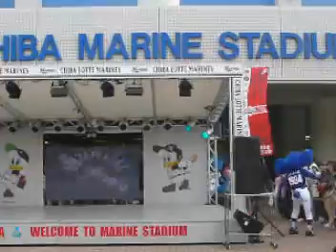09/05/22 D-STAGE LIVE! inマリンスタジアム その３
その２からのつづきです
これで最後になります

「【大人の事情】をぶっとばせ！！お察しください。千葉特別編！！」

千葉マリンスタジアムでしかお見せできないステージは本当に楽しかったです